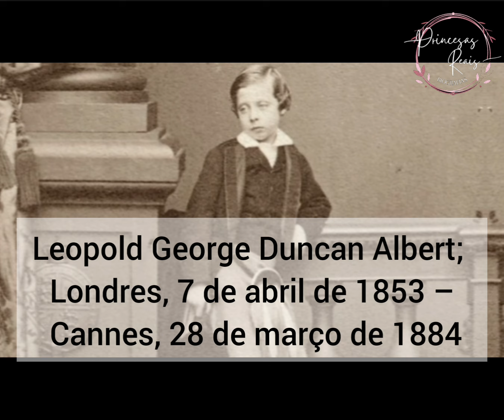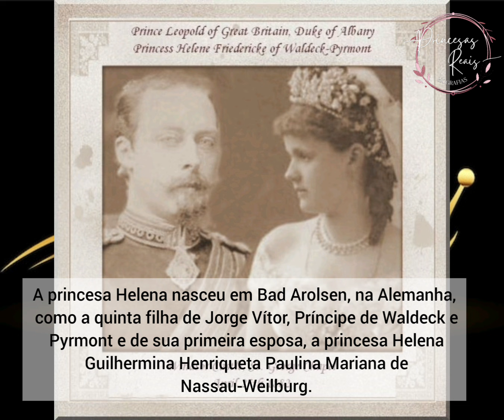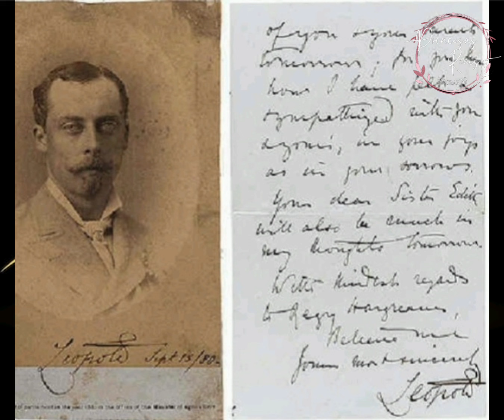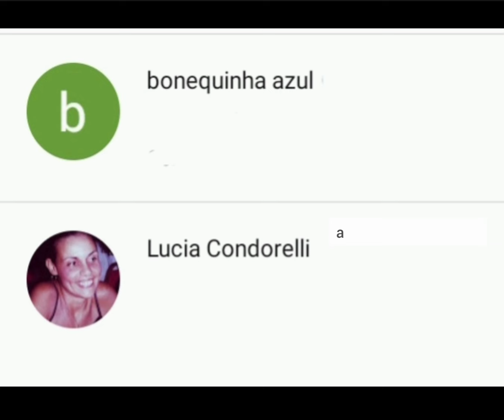O FILHO QUE A RAINHA DESEJAVA TER SEMPRE POR PERTO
O PRIMEIRO MEMBRO DA FAMILIA REAL BRITÂNICA A MANIFESTAR A DOENÇA.

CONTROLADO, PROTEGIDO E PODADO POR SUA MÃE, ELE NUNCA DESFRUTOU DE LIBERDADE E INDEPENDÊNCIA.